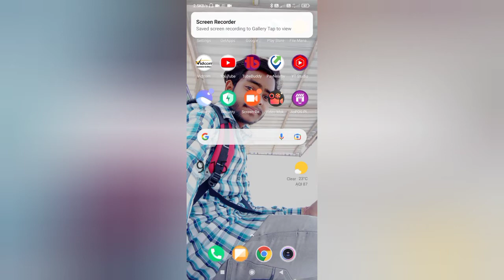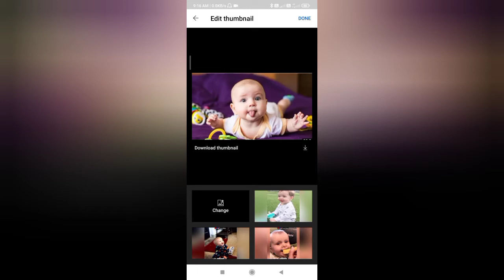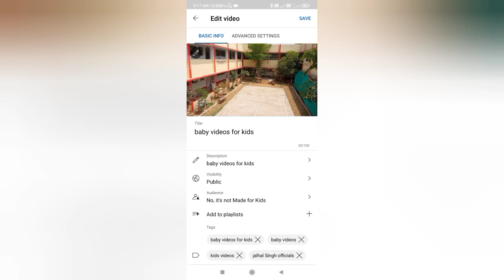How to add thumbnail in YouTube video🎥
Your Queries -:
Tech
Techs
Daily tech
Jalhal singh tech